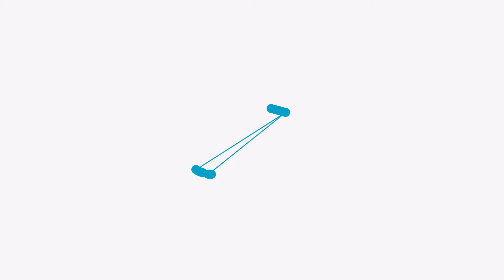[종료]건축비도 안되는 가격(feat.황토방에 2층)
본영상은 거래를 위해 제공되는 것이 아닌,
부동산의 트렌드 및 동향을 쉽게 알려드리기 위한
참고 자료입니다.

영상에 출연하는 중개사는 콘텐츠의 원활한 진행을
위해 출연자로 함께 참여하고 있습니다.